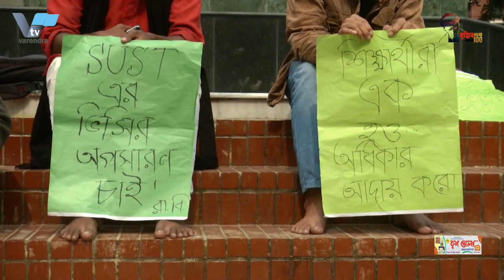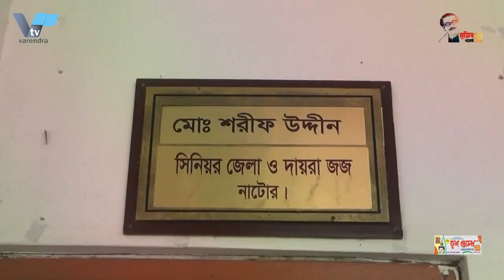চাঁপাইনবাবগঞ্জে ট্রেন-ভুটভুটির সংঘর্ষে নিহত ৩ |3 killed in Chapainawabganj train-Bhutbhuti collision